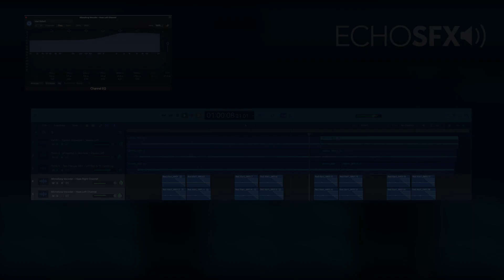Red Alert Alarm - Sound Effect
In this video, I show the creation of a few different alarms using analog synthesizers, paired with a vocoded voice announcing "Red alert!"
See how it was made!

If you love the sound made in the video, you can download it from my

All music and SFX hosted by Echo SFX Library are recorded and mastered by our team at EchoSFX.com

Thumbnail image elements by Etienne Girardet and Justin Schüler on
Unsplash: